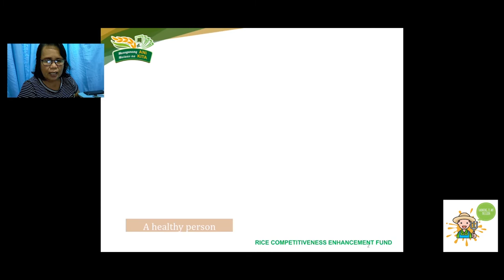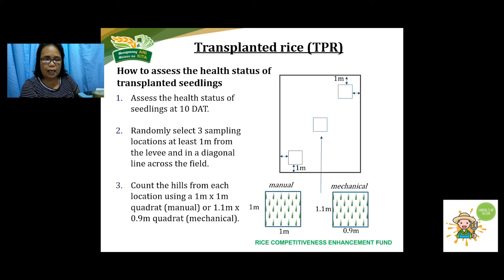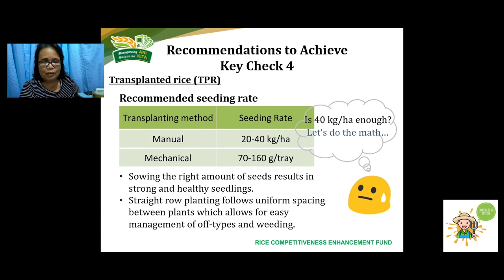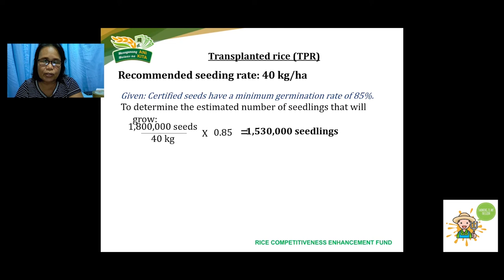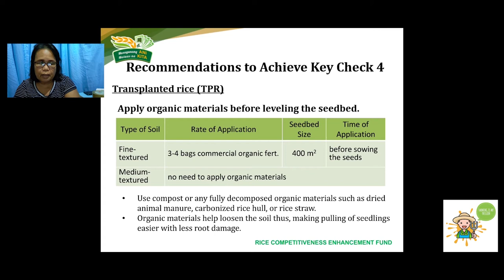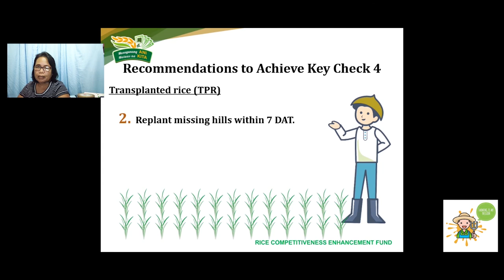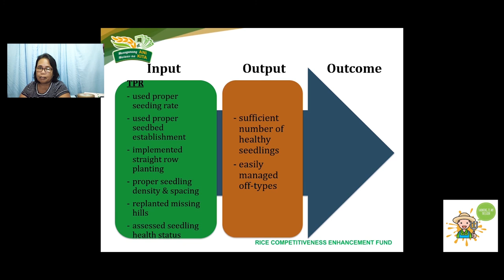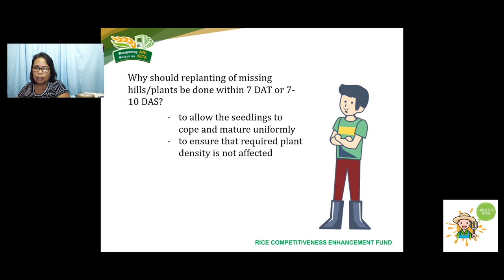Key Check 4 by Rose Bel Agri Tv